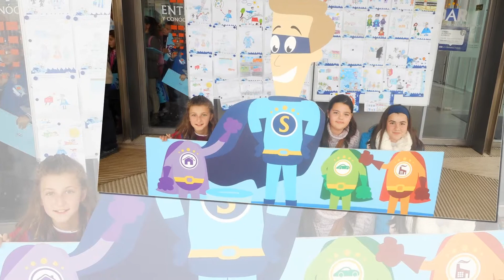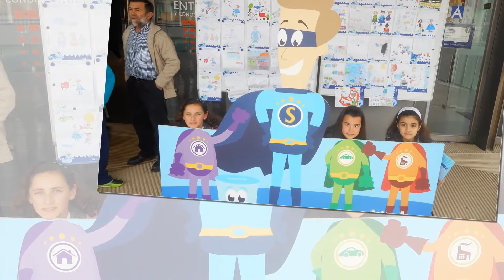Fotos de los alumnos del CEIP Santiago Ramón y Cajal de Ahillones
Ahí os dejamos las fotos más divertidas de los alumnos  del CEIP Santiago Ramón y Cajal de Ahillones